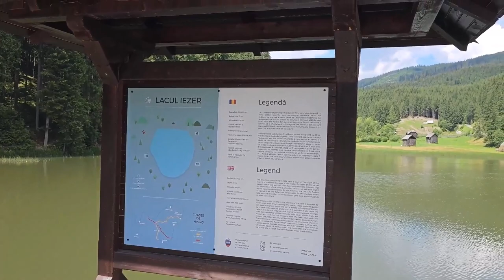traseu prin pădure de tip circuit în jurul lacului Iezerul Sadovei